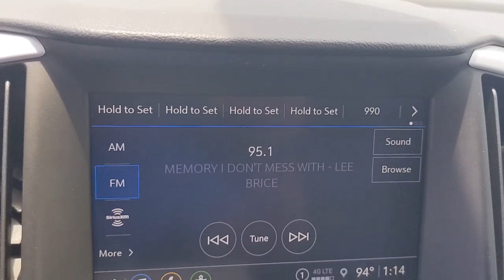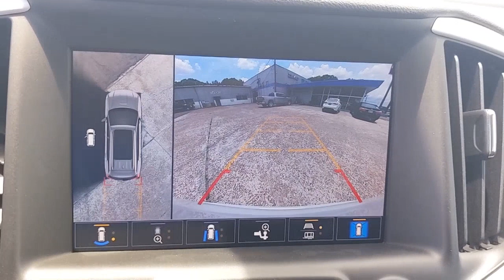2022 GMC Terrain Natchez, Woodville, Gloster, MS, Vidalia, Ferriday, LA 229342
White Frost Tricoat New 2022 GMC Terrain available in Natchez, Mississippi at Natchez Chevrolet GMC. Servicing the Woodville, Gloster, MS, Vidalia, Ferriday, LA area.

ENGINE  1.5L TURBO DOHC 4-CYLINDER  SIDI  VVT  (170 hp [127.0 kW] @ 5600 rpm  203 lb-ft of torque [275.0 N-m] @ 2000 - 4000 rpm) (STD),NOT EQUIPPED WITH DRIVER AND FRONT PASSENGER HEATED SEATS  see dealer for details. (Certain vehicles built between November 15  2021 and February 27  2022 and after March 13  2022 through May 1  2022 will be forced to include (00V) Not Equipped with Driver and Front Passenger Heated Seats  which removes driver and front passenger heated seats.